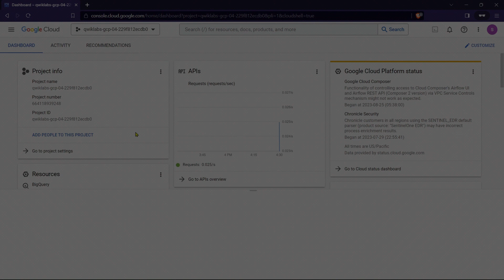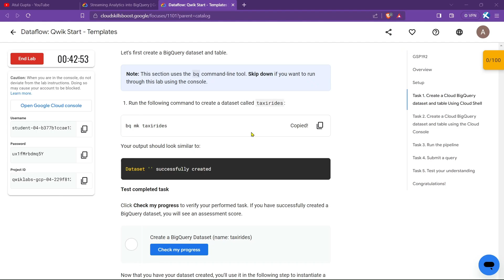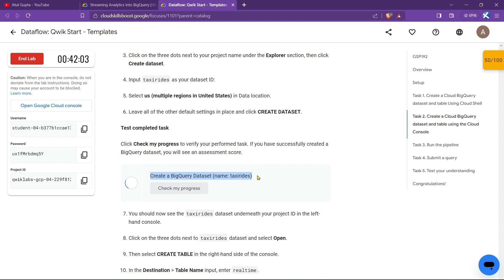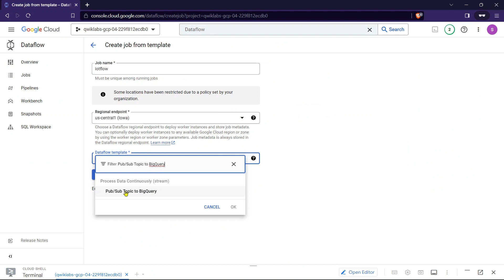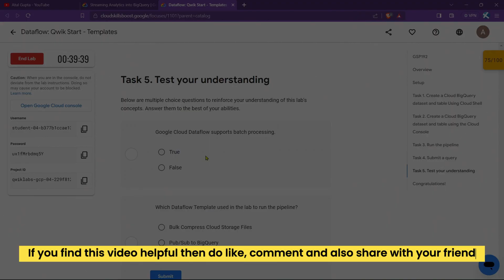Dataflow: Qwik Start - Templates | GSP192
Dataflow: Qwik Start - Templates | GSP192 | Solution